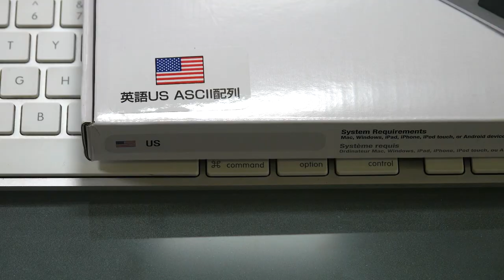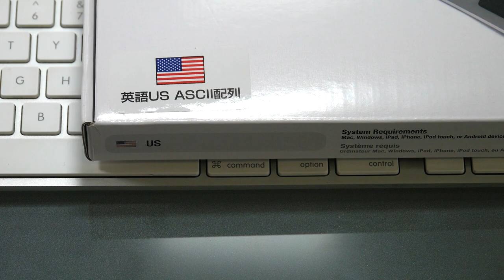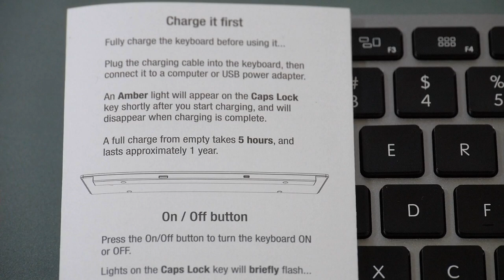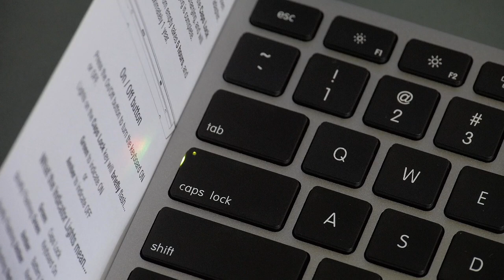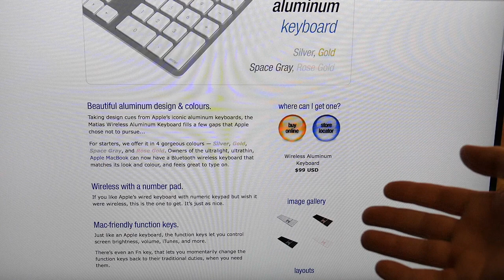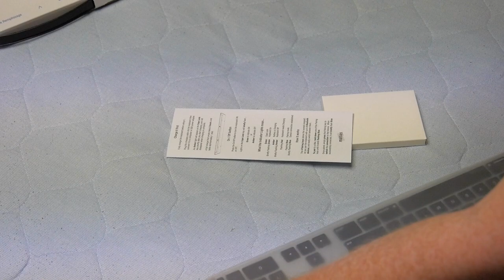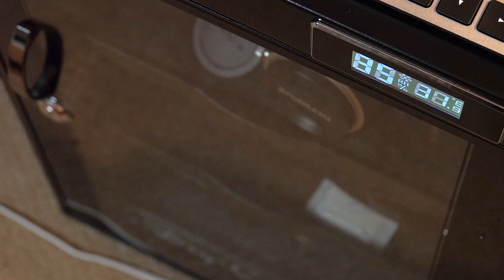Matias Space Gray Aluminum Wireless Keyboard for Mac Review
This review focuses on the keyboard, keys, charging, quality, and key-press noise, not on Bluetooth pairing or software functionality. I compare with Apple's wired extended keyboard and the Logitech K750 solar keyboard for Mac. The video also shows my experience receiving a defective Matias keyboard and how the replacement compares.

♦♦ Sept. 30, 2017 UPDATE ♦♦  I purchased this keyboard in early July 2017.  It's been less than 3 months and I and my family really haven't been pounding on the keyboard that much, yet as you can see from the following photo I shot today, the A and S silkscreen is already coming off and you can also see that the center of those keys are worn (the fine sand-paper-like grit is gone/smooth in the middle of those keys now):

♦♦ Nov. 09, 2017 UPDATE ♦♦ I decided to write an email to Matias about my "S" key, asking that I be mailed a replacement key.  Since I am in Japan, despite the fact I purchased the US English keyboard, they referred me to their Japanese distributor DIATEC CORPORATION.  I wrote an email to DIATEC in English and today, 2 days after my email, my free-of-charge replacement "S" key arrived.  Ask and ye shall receive.

♦♦ Jun. 02, 2018 UPDATE ♦♦ The white silkscreened "A" on that key is quickly disappearing.  I've owned personal computers since 1984 but never in all my years of computing have I seen such a low quality keyboard.  Even if I contact DIATEC for yet another key replacement, they send out keys of the same exact type, which means over time the white silkscreened letters on those replacement keys too will come off. As such, I cannot recommend this keyboard.  Get the Logitec Solar keyboard instead.  The letters on those keys appear to be stickers of some sort, but they've never come off nor shown signs of wear.

♦♦ Oct. 20, 2019 UPDATE ♦♦ The white silkscreened "A" is mostly gone, the "S" is completely gone, and the "N" is vanishing fast.  But the worst problem now seems to be BlueTooth connectivity in that I will type and have to wait seconds before letters appear on screen. It's gradually getting worse and worse.  It also loses connection completely very often.  This has become the absolute worse Mac keyboard I have ever used bar none.  I cannot recommend this keyboard to new buyers at all.  BEWARE!

Gizmos you will see in this video:

▶ Matias Aluminum Keyboard, US layout, p/n: FK418BTB

▶ Apple Wired Extended Keyboard, US layout, p/n: A1243 MB110LL/A

▶ Logitech K750 Solar Keyboard, US layout, p/n: 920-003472

▶ 2015 Retina MacBook Pro 15" (still the best Mac notebook, despite the horrifically unacceptable screen-delimitation/Staingate caveat -- see my other video about that)

▶ Logitech MX Anywhere 2 Wireless Mobile Mouse, p/n: 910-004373

▶ EIZO EV2750-BK 27" display with 2560×1440 resolution, connected to the rMBP via mini Display Port cable. (Lovely slim bezels, amazingly accurate color, superb Japanese quality, horrific internal speakers, not Retina resolution, expensive)

▶ Anker 7-Port USB 3.0 with Charging Port, p/n: AK-68ANHUB-BV7A

▶ Sony PCM-D100 Hi-Rez Audio Recorder ("S/N 100dB" setting enabled for the making of this video)

▶ OISHI 60L-size Dry Cabinet, p/n: AD-060 (purchased from Amazon Japan)